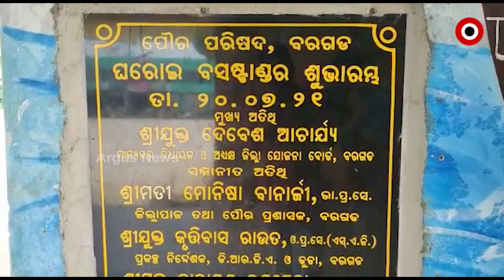New Bus Stand Remains Defunct in Odisha's Bargarh District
The newly built private bus stand in the town of Bargarh has collapsed. Even two years after its inauguration, the bus stand is still in operation. It was built in 2017 at a cost of Rs 5 crore for passenger bus accommodation. The private bus owners' association said there were errors in the construction of the bus stand.